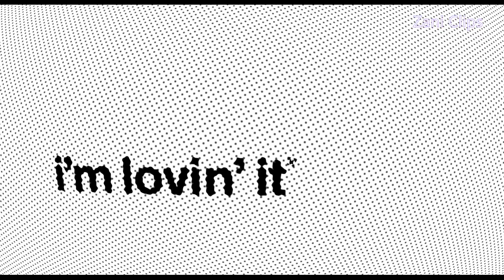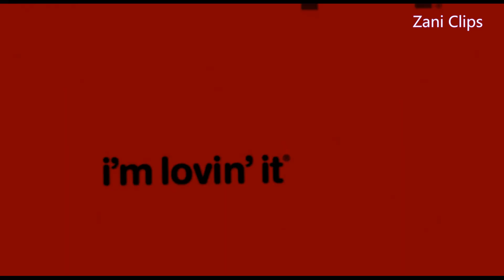McDonalds Beatboxing Extreme Zani Logo Effects!